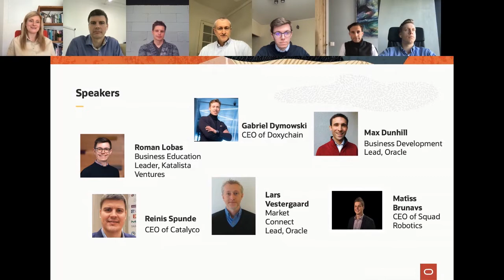Working with the Enterprise – how startups can win the corporate customer. Roundtable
On the biggest roundtable of this year's TechChill, you will hear about the experiences of startups working with large corporates. We will discuss the challenges faced by startups when looking for customers and the possibilities for startups to get a foothold in the enterprise market.

Moderator:
🔵 Liesma Sakoviča, Oracle for Startups Ambassador at Oracle

🔵 Lars Vestergaard, EMEA Market Connect Lead at Oracle
🔵 Matīss Brunavs, CEO at Squad Robotics
🔵 Max Dunhill, EMEA Business Development Lead at Oracle
🔵 Reinis Spunde, CEO at Catalyco
🔵 Roman Lobas, Corporate Innovation and Business Education Leader at Katalista Ventures
🔵 Voldemārs Brēdiķis, Serial enterpreneur, business angel, fund manager at LatBAN

Roundtable was a part of TechChill 2021
TechChill is the leading Baltic tech and startup event, held May 7-21, 2021. The event brought together aspiring startups, international investors, innovative corporations, tech enthusiasts, and inspirational minds from around the world to share their stories and insights.